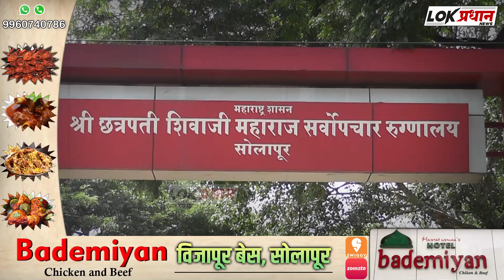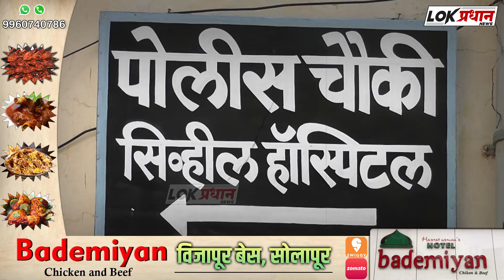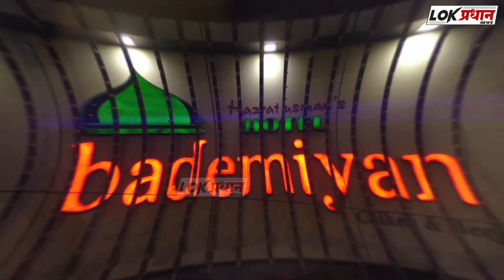शेकोटी जवळ उब घेताना फ्रॉक पेटल्याने दहा वर्षीय मुलगी जख-मी